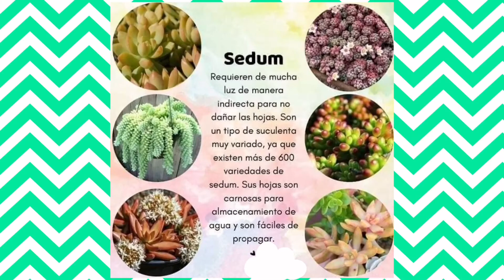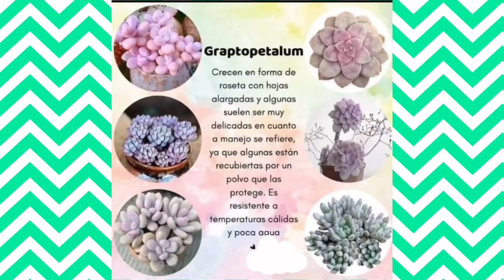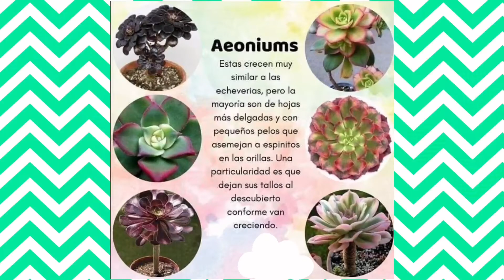5 Suculentas Diferentes, Todas Son Iguales!? Parte 1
Todas las suculentas son iguales!?
No te Los Pierdas, ven y conoce que tipo de suculentas tienes